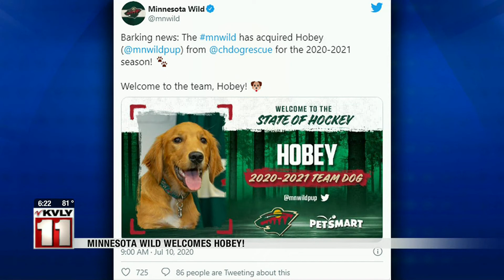News 600PM News July 10 Part 3